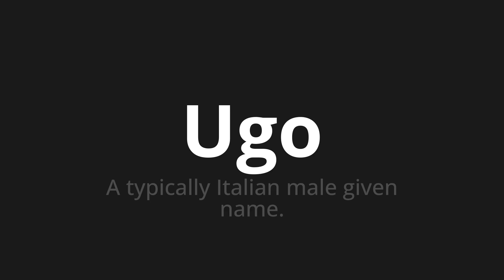How to pronounce Ugo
Master the Pronunciation of 'Ugo Which Means Ugo' - which means : A Typically Italian Male Given Name. 📝 with @PizzaPronunciation 🎓🗣️ - [Your Guide to Italian]

Learn to pronounce 'Ugo' perfectly in Italian with our easy and engaging tutorial by @PizzaPronunciation! 📖📽️ In this comprehensive video, we provide you with native speaker examples 🗣️👂 and phonetic breakdowns 🎵 to ensure you get the pronunciation just right.

How to say Ugo in Italian